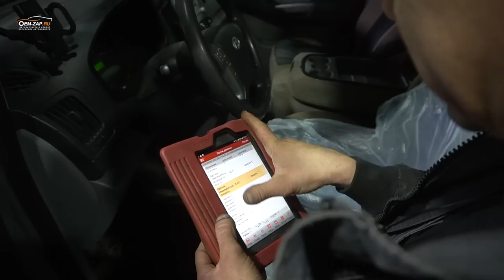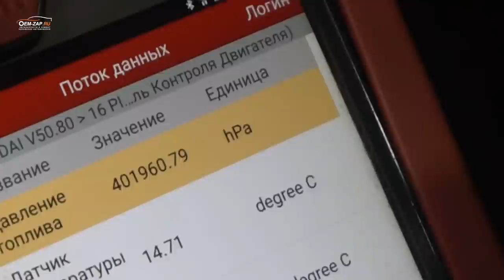GRANDиозный ̶р̶е̶м̶о̶н̶т̶ развод или скупой платит трижды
Обслуживание автомобиля — удовольствие не из дешевых. И как показывает практика, пугающие суммы в счетах за ремонт во многом обусловлены высокими ценами на запасные части. Работа плюс-минус стоит примерно одинаково. Так за чем же рисковать отдавая свой автомобиль к доморощенным мастерам с гаражных коперативов. Очередное видео о том как обычно происходит при попытки сэкономить на ремонте автомобиля.

Находимся по адресам:
👇👇👇👇👇👇👇👇👇ЖМИ КНОПКУ "ЕЩЁ"👇👇👇👇👇👇👇👇👇

Север
🕘🔛🕗 График работы: с 9 до 20 без выходных.